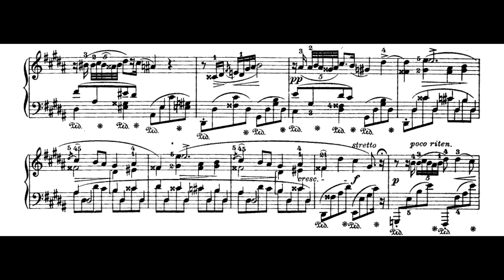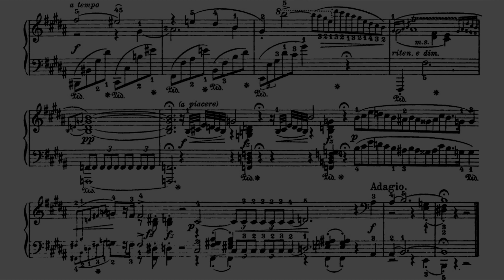Chopin: Nocturne Op. 32, n. 1 - in B (BAREMBOIM, Daniel)